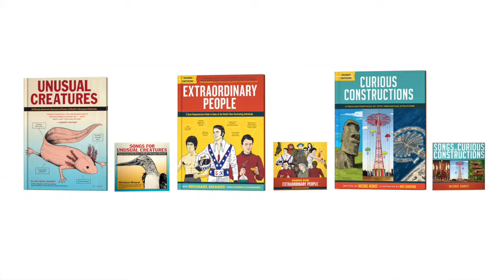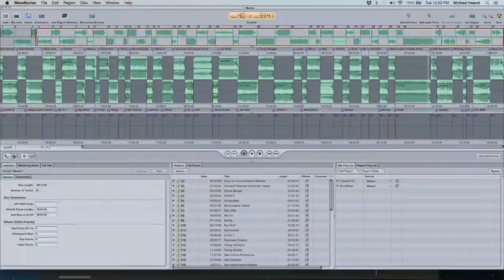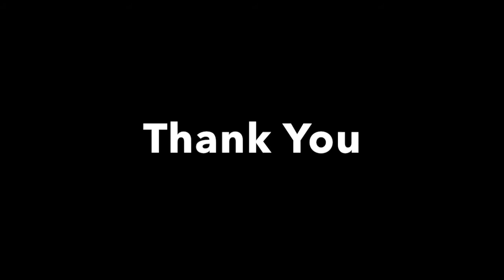SONGS FOR UNCONVENTIONAL VEHICLES by Michael Hearst - Official Kickstarter video.